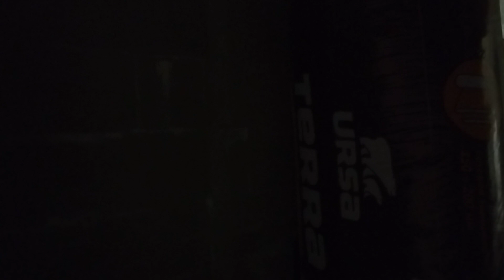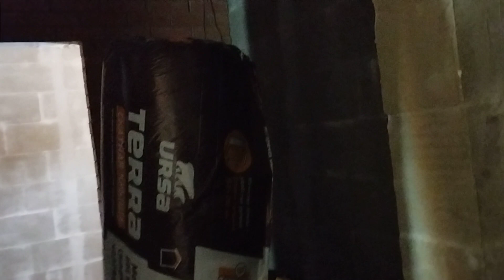Строим дом. Часть 454. Ванну утеплил